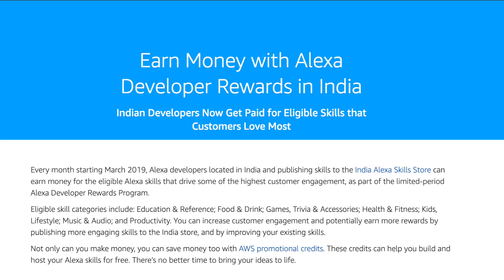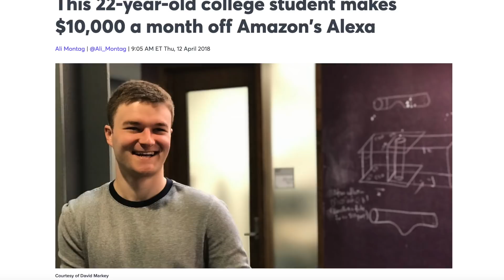Make Money Online in India With Amazon Alexa Skills (2019) || Amazon Developer Rewards In India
Recently Amazon have introduced a new "Alexa Developer Rewards"  for developers to earn money through skills. In this program Amazon will pay developers from India who have developed an engaging skill.
Developers will be able to make money online by developing a good Alexa Skill. Along with money amazon will also provide you with free AWS Promotional credits.

My Recommendations ✅

1) Free source code
2) Develop an app for you
3) Tutorials videos
4) My App earnings (I have already made a video)
🚫 I won't reply if you ask these questions.